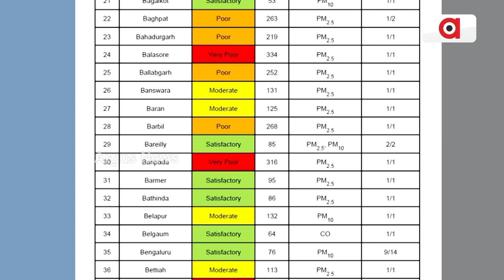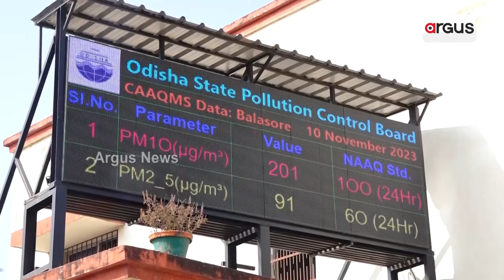Air Pollution In Balasore Crosses Delhi's Air Quality Index